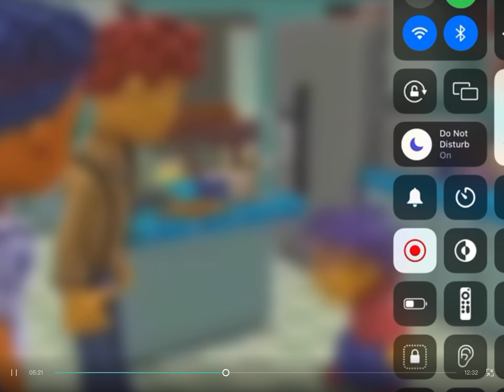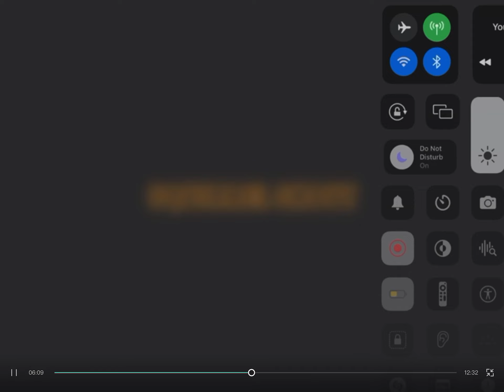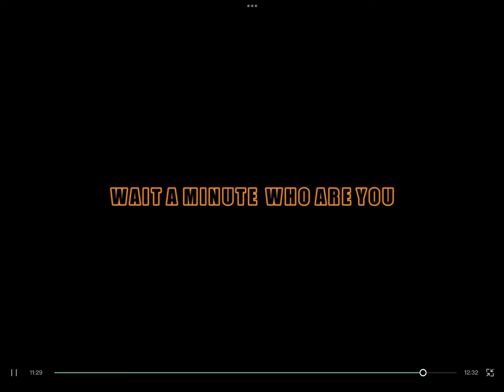ROBLOX FUNNY MOMENTs (MEMES)